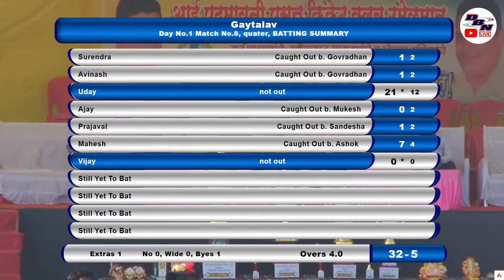DAY 1 || MATCH NO 8 || Anu XI VS Gaytalav || Umelman chashak 2022 || DBN LIVE